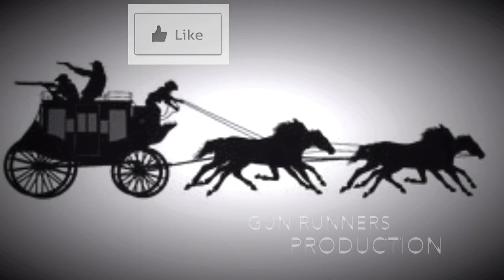3000 Subscribers! Channel update